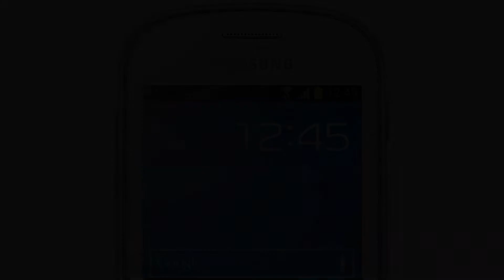Photos of the Samsung Galaxy Fame Duos | Not A Review!